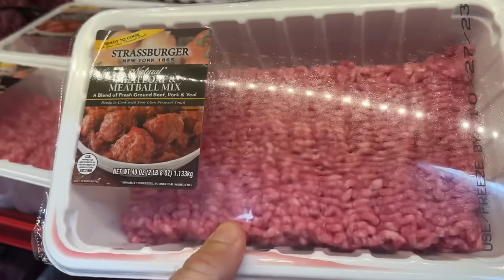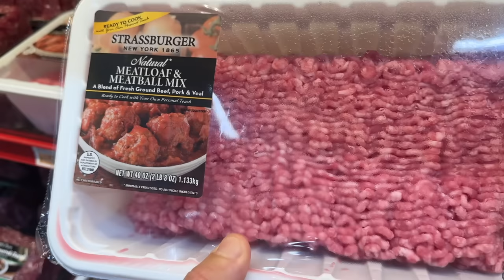How to meal prep for Beef Butter Bacon & Eggs | Rachel's not happy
Hamburger Mold

2krazyketos is a participant in the Amazon Services LLC Associates Program, an affiliate advertising program designed to provide a means for sites to earn advertising fees by advertising and linking to amazon.com.